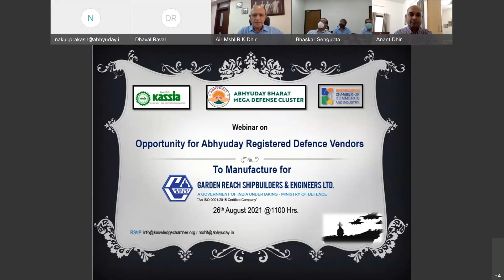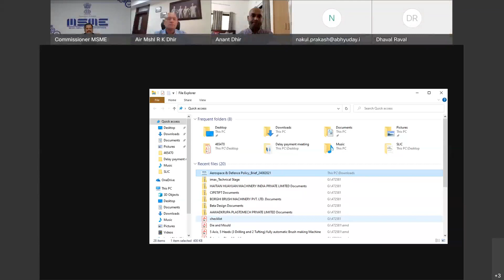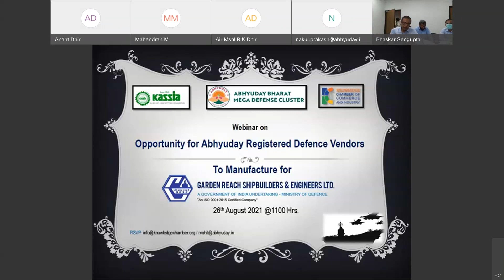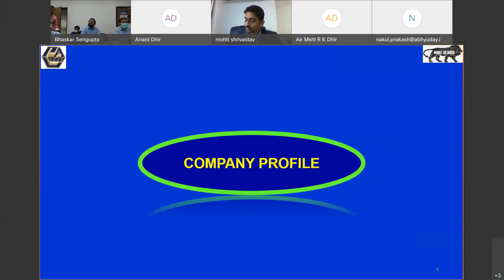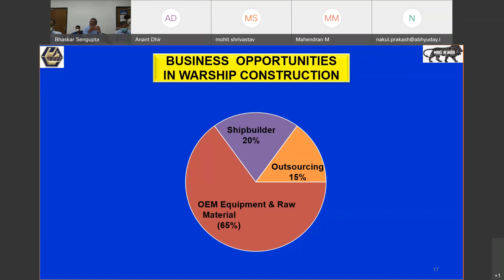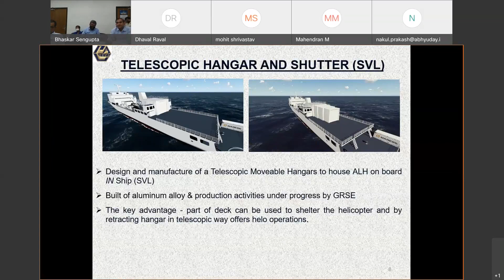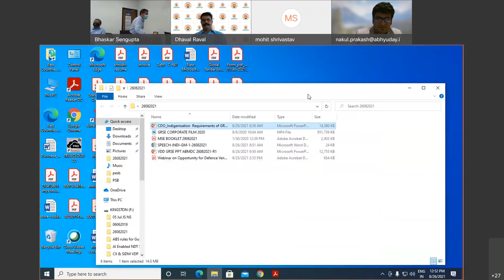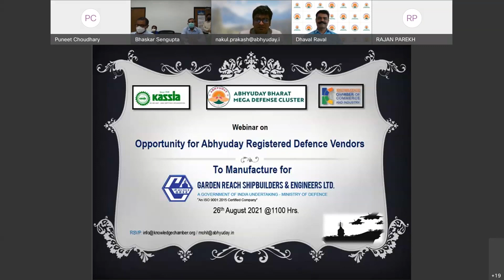Opportunity for Defence Vendors to Manufacture for GRSE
Successfully completed the Webinar with GRSE. Defence Vendors were shown 37 Parts imported for Ship-Building.